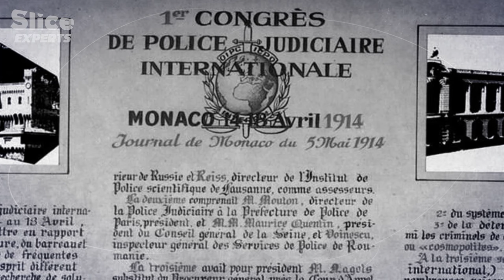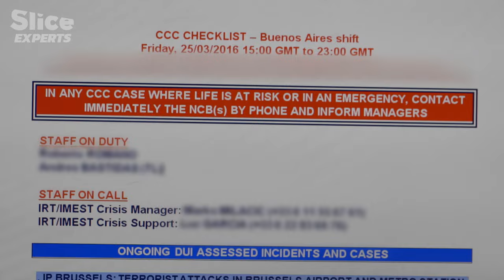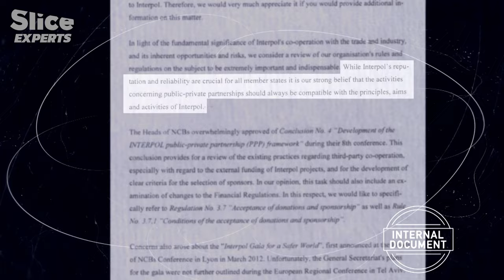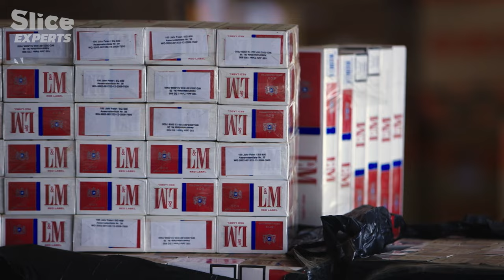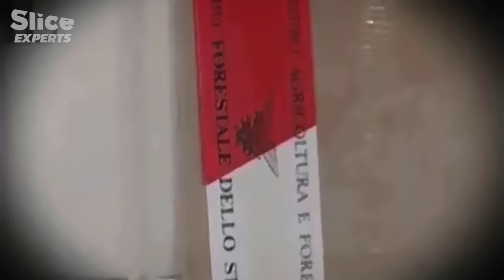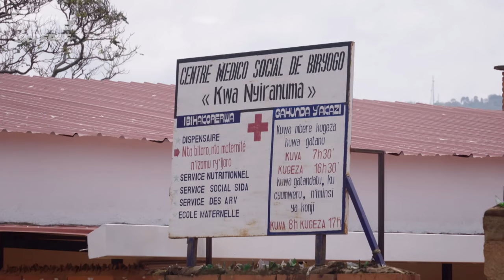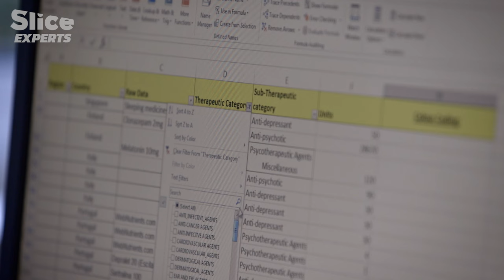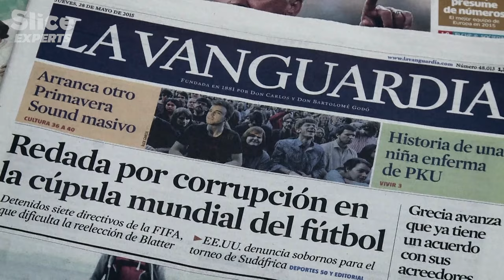Inside Job: What does Interpol Actually do? | SLICE EXPERTS | FULL DOCUMENTARY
We have all heard about INTERPOL, the international crime-fighting organization. But how does it actually work? Through interviews with Interpol's leaders, active agents, and experts, this compelling investigation unveils the inner workings of one of the world's most secretive organizations. Recently, it has formed strategic alliances with Philip Morris, Sanofi, and FIFA. However, questions arise: Can a regulatory authority of our states be financed by private funds? How can it maintain its integrity and prevent conflicts of interest?

Documentary: The Interpol Case
Directed by: Samuel Lajus
Production: Cocottesminute Productions, ARTE France, Parmi Les Lucioles Films